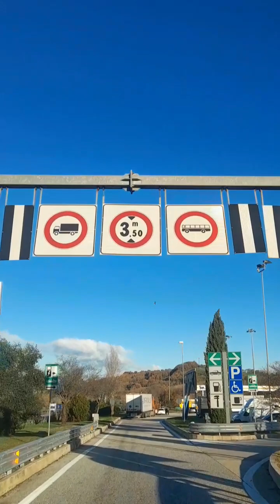Europe Truck Driver in Italia 2024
As a Europe truck driver in Rome, Italy,
you'll navigate historic streets,
 delivering goods against a backdrop of ancient architecture.
Experience diverse cultures,
savor Italian cuisine, and embrace the vibrant atmosphere of the Eternal City.
 Efficient logistics and adaptability are key in this dynamic and culturally rich environment.
Safe travels on the roads of Rome!